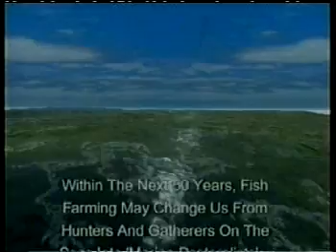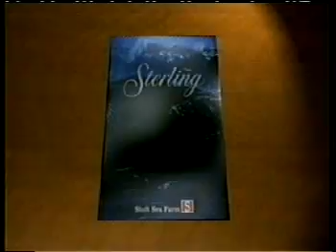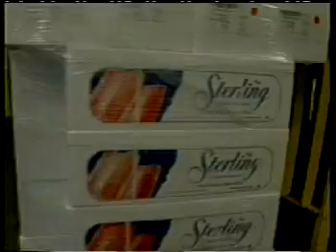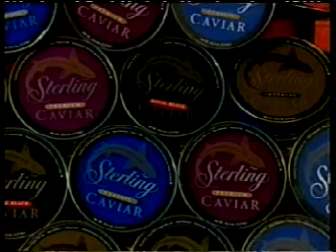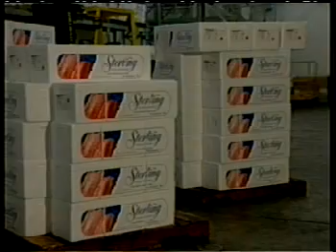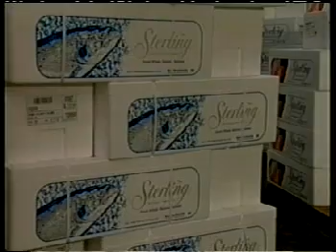Stolt Sea Farm 2000